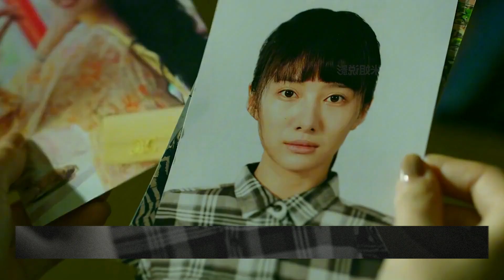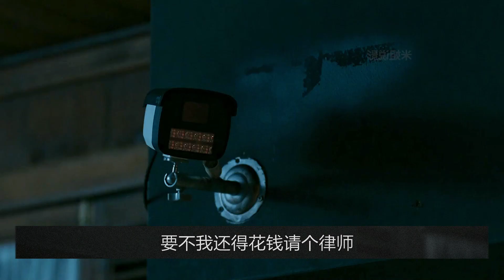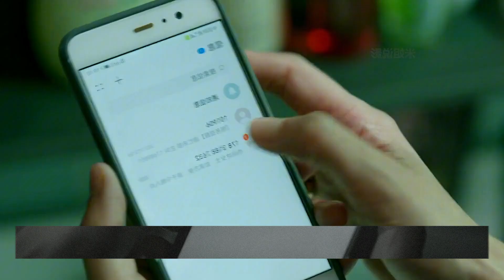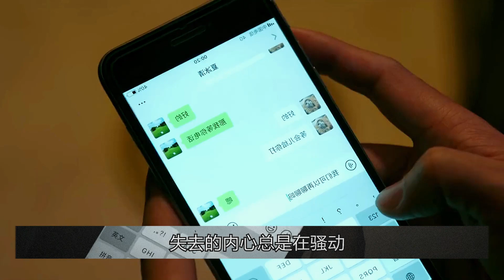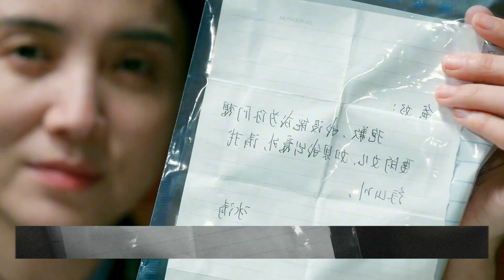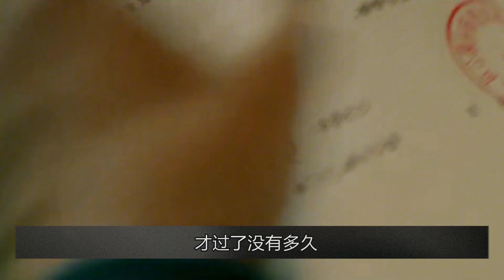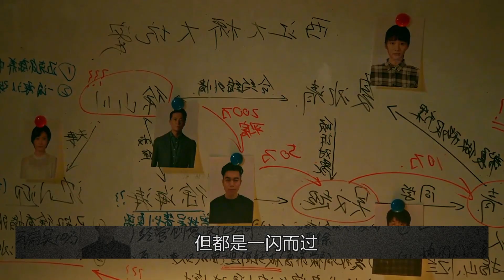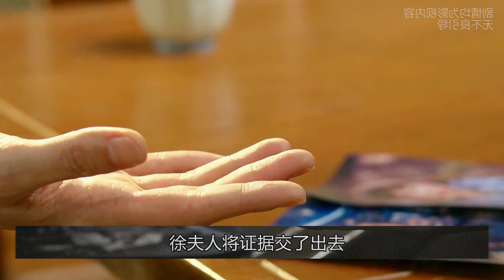最新迷雾剧场悬疑剧!女人为家族不得已出卖自己的身体，她但父亲却给了她狠狠的一巴掌，一口氣看完《回响》电视剧